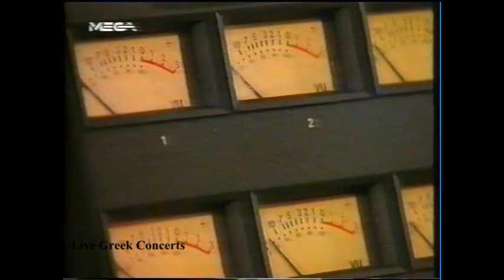Πριν το χάραμα (Πρόβα & Ηχογράφηση) - Στέλιος Καζαντζίδης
"Πριν το χάραμα"
(Γιάννης Παπαϊωάννου - Χαράλαμπος Βασιλειάδης)
Τραγουδά ο Στέλιος Καζαντζίδης. Από την εκπομπή του Νάσου Αθανασίου "Η εκπομπή" στο Mega, που προβλήθηκε τον Νοέμβριο του 1996, με αφορμή την κυκλοφορία του δίσκου "Αφιέρωμα".